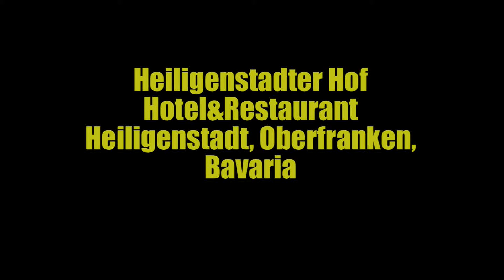Bavaria Oberfranken Heiligenstadter Hof Hotel HD